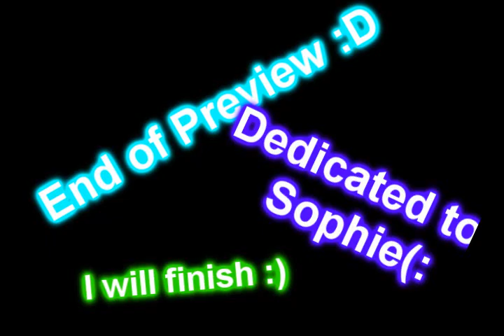[MMV Preview] Amazing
An MMV Preview created by mike(:
Yes i am going to finish it (:
Dedicated to sophie(: